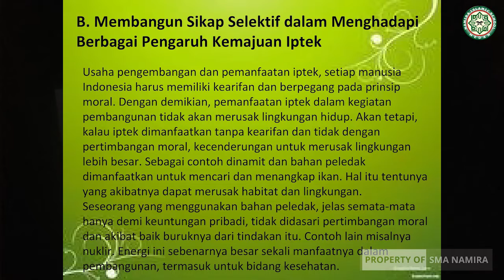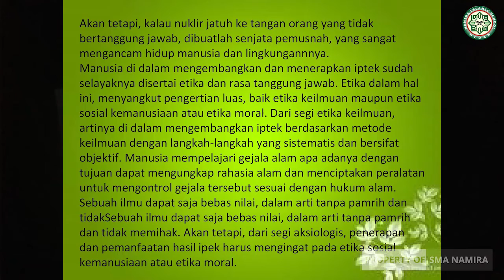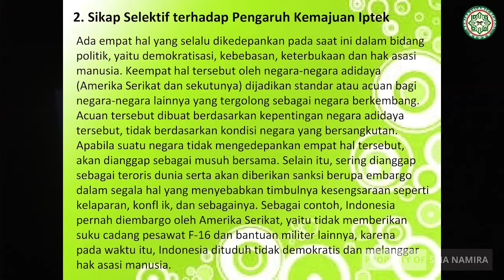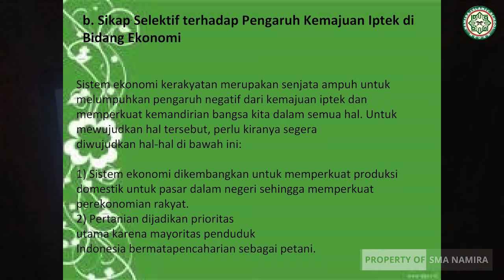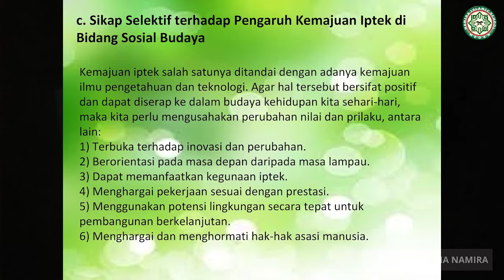PPKN XII PERTEMUAN 14